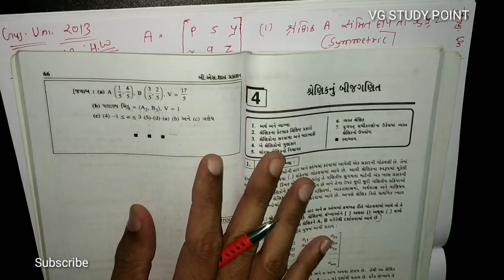#4 Matrix Algebra શ્રેણિક બીજગણિત | Symmetric સંમિત & Skew Symmetric વિસમિત | B.com Sem 6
Matrix Algebra શ્રેણિક બીજગણિત
Symmetric સંમિત & Skew Symmetric વિસમિત
B.com Sem 6
Statistics

* Operations Research
* Corporate account
* Statistics
* Financial account
*Taxation